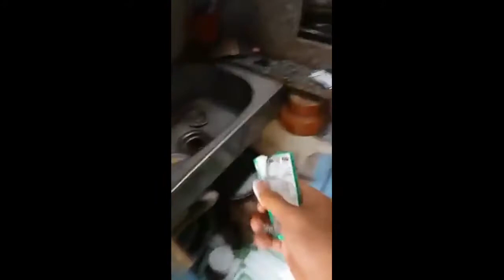Troll bằng dầu gội Troll xà phòng Troll gội đầu| SHAMPOO PART!!!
TrollTrong bằng dầu gội troll xà phòng troll gội đầu Shampoo part